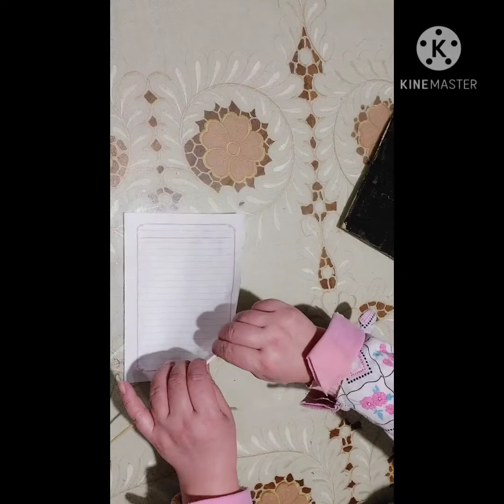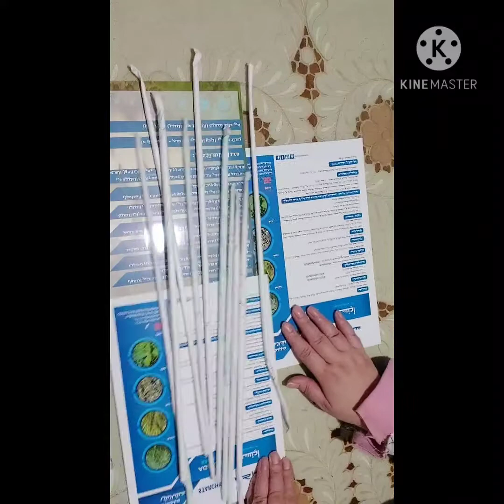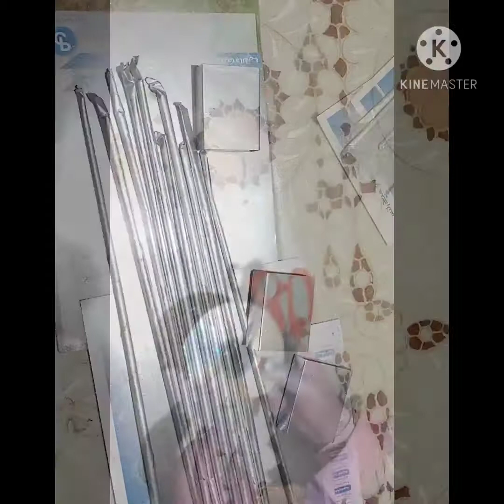طريقه تزيين نتيجة ٢٠٢١ من الكرتون والورق الملفوف بشكل مختلف تابعونا وتعرفوا ازاي 💥💥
طريقه سهله وبسيطه لعمل نتيجه ٢٠٢١ من ورق الكرتون والورق الملفوف  واستخدام الاسبراي في التلوين والورنيش المائى والالوان وعلب الكبريت والشمع للزق واسطوانات السي دي وورود
# طريقة_نتيجه_2021_كرتون
اعاده تدوير لخامات من البيت وعمل اجمل الديكورات ونتائج حائط روعه
اعاده تدوير لاسطوانات السي دي والكرتون وطريقه طي الورق واستخدامه في اعمال فنيه
رابط القناه

قوائم مقترحه

فيديوهات ذات صله

صفحتنا علي تويتر